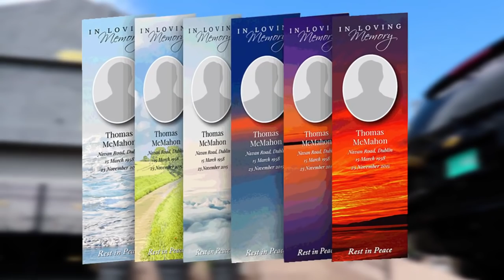D'Angel want to have sex with Buju Banton she said so performance LIVE AT Ghetto splash 2019